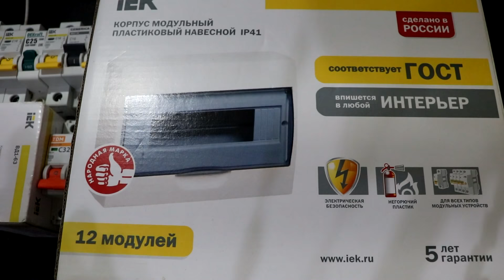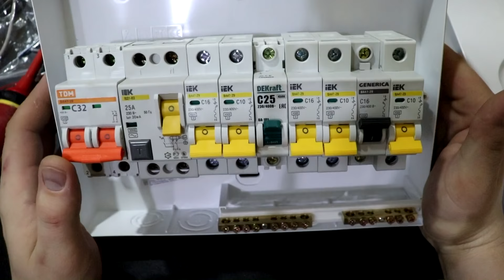Сборка бюджетного электро щитка для однокомнатной квартиры, своими руками. Самый дешевый вариант.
Электрический щиток для однокомнатной квартиры своими руками
Автомат двухполюсный 32а TDM цена 152р.
Узо 25А IEK 30мА цена 808р.
Автомат 16А 3 шт.100р/ш 300р
Автомат 10А 3 шт.105р/ш 315р
Автомат 25А 1шт. 105р
Щиток 12 модулей 448р.
шина нулевая на дин рейку 170р.
Итог 2298р